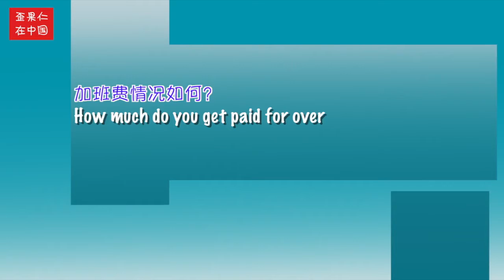加班这点事，老外这样说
我们身边总有这样那样的“加班狗”，你需要经常加班吗？你是主动加班还是被加班？有加班费吗？老外是如何看待加班这一不可避免的职场现象？
点击视频，你就全都知道了